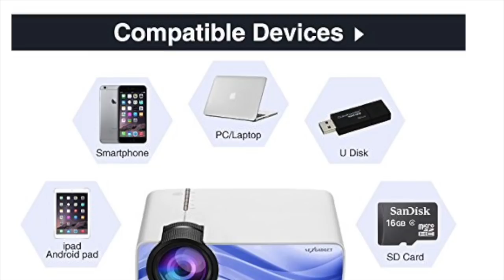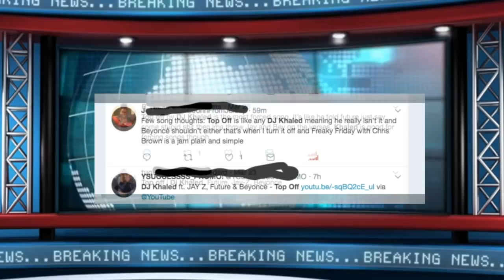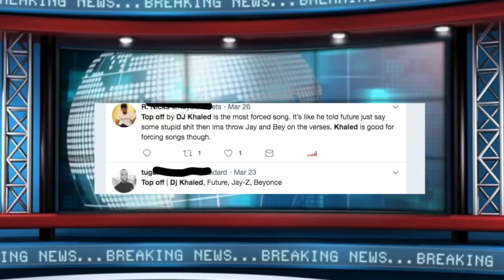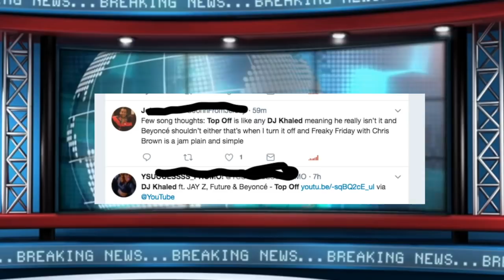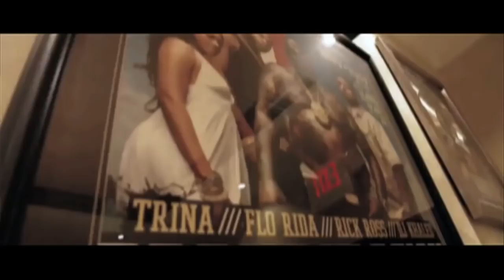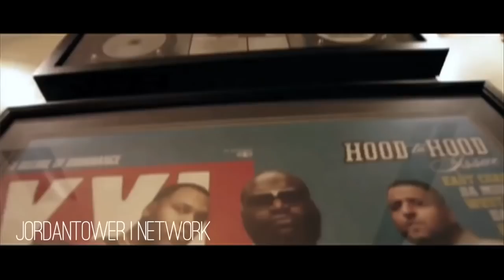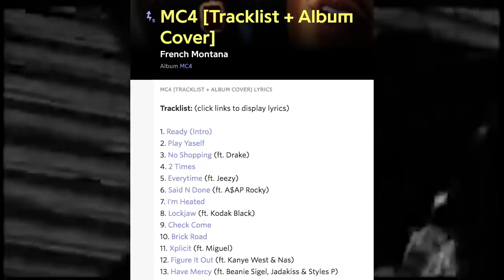Dj Khaled 'Top Off' Seems To Have FLOPPED (Reportedly) Will Jay-Z and Beyonce Walk Away | Allegedly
MNI PROJECTOR $49.00

GAMEBOY IPHONE CASE $27.00